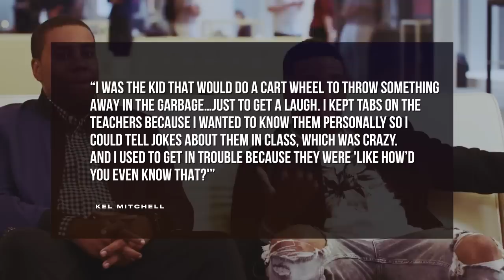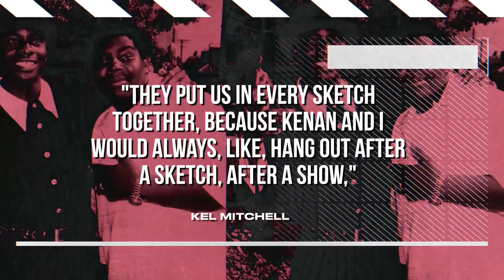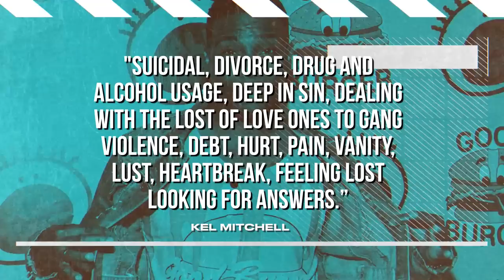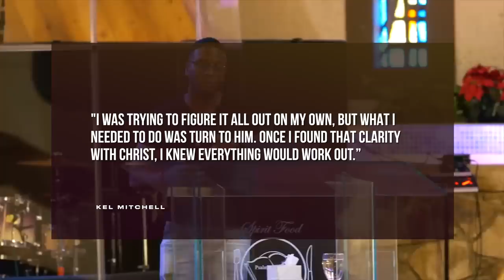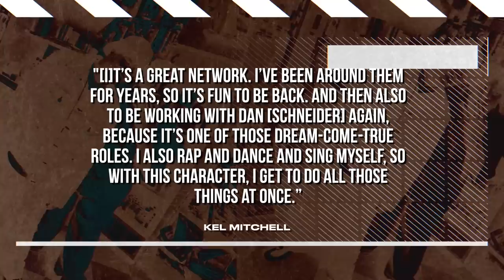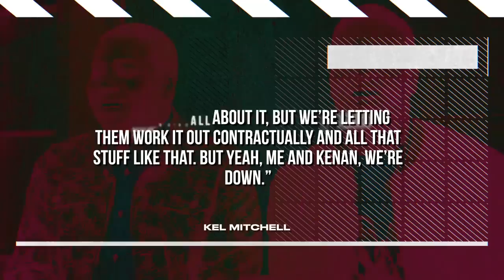What Really Happened To 'Kel Mitchell'? - CH News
- Kel Mitchell would leave a mark on TV after he would star on the series 'All That' & 'Kenan & Kel'. Along with Kenan Thompson they would create the cult classic 'Good Burger'. Due to a few obstacles, Mitchell's rise would slow down. In this special CH News report we find out what happened. Instagram: @ComedyHype & Twitter: @ComedyHype_